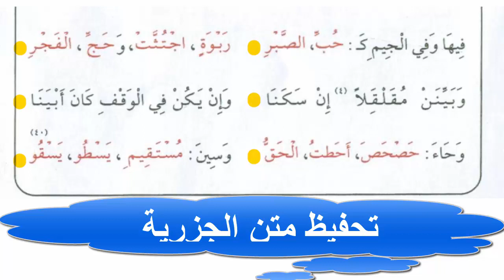14-(دورة حفظ متن الجزرية بالحفظ التسلسلي)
طريقة رائعة لحفظ متن الجزرية فى 29 يوم فقط شاملة المراجعة وقد تم تسجيل ذلك تيسيرا على طلاب تجويد القرآن الكريم وبمجرد السماع يتم الحفظ إن شاء الله وهذا هو رابط السلسلة كاملة